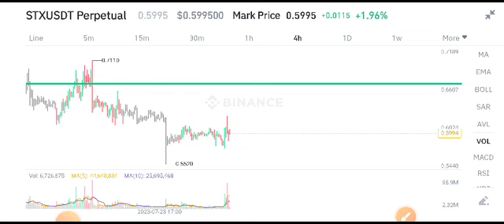STX Coin Today News! Stacks STX Price Prediction